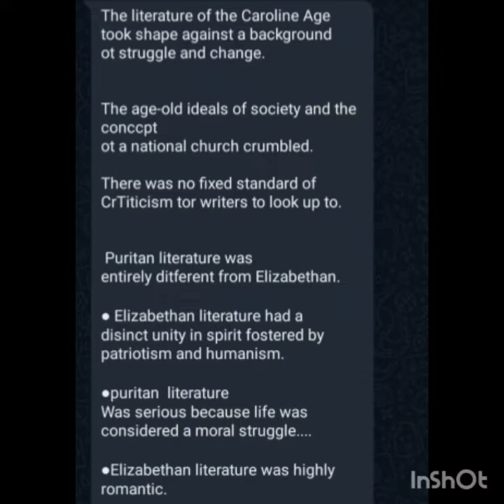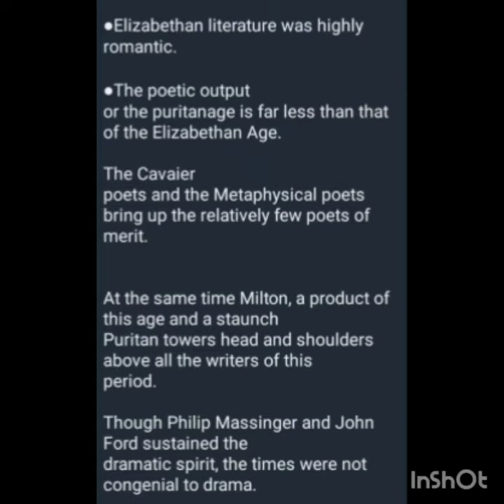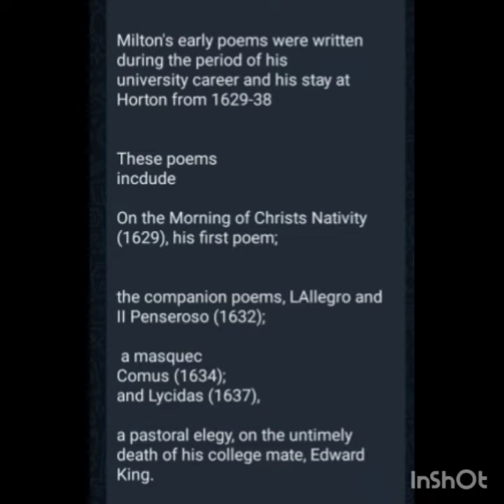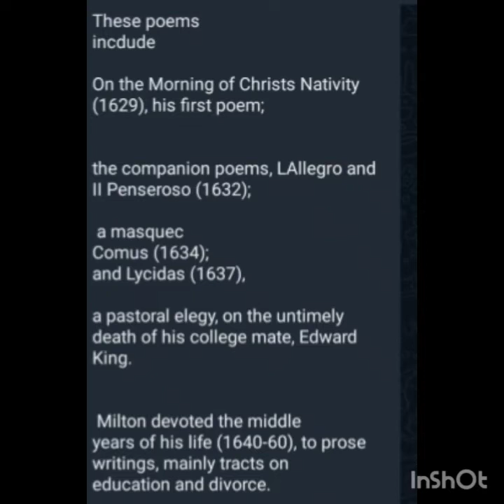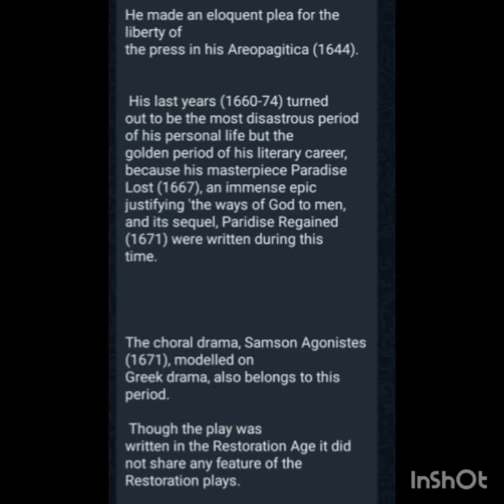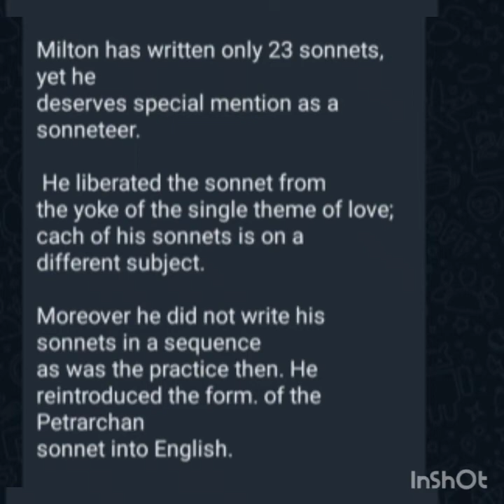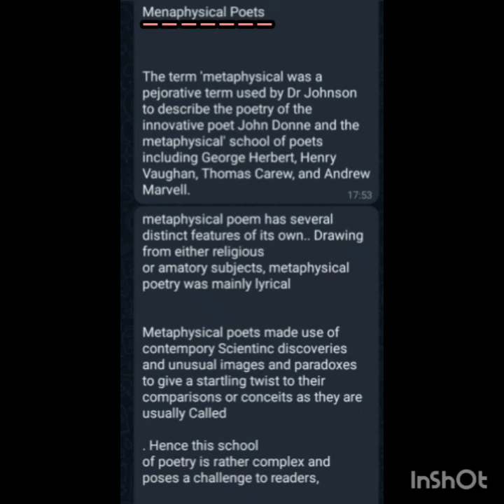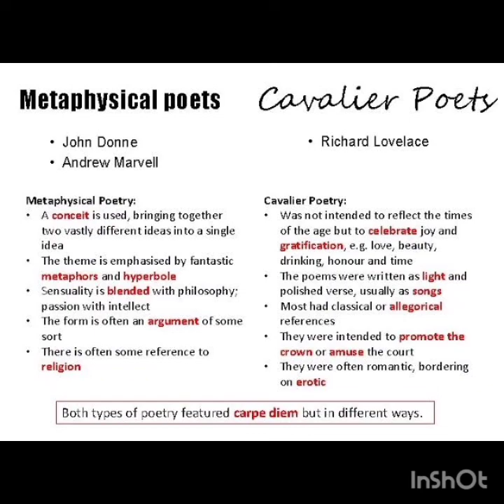SEM 2 History of English literature